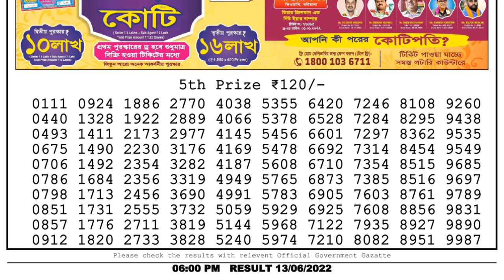🔴Dear Lottery Sambad Live 6pm today 13.06.22 Nagaland State Lottery Result